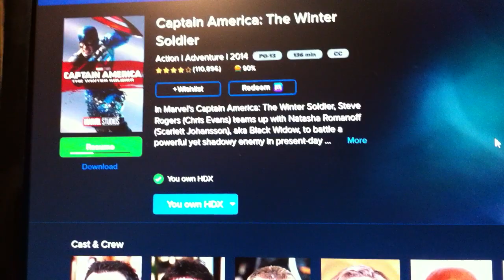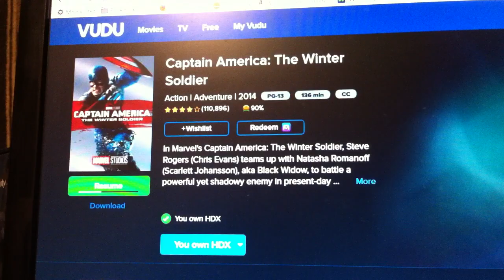CAPTAIN AMERICA THE WINTER SOLDIER.4K DIGITAL CODE CONTEST IS NOW (CLOSED) 8/18/19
THIS DIGITAL CONTEST IS NOW (CLOSED) 8/18/19.